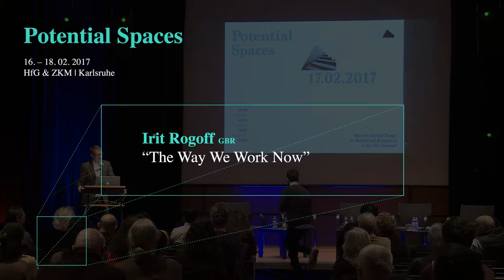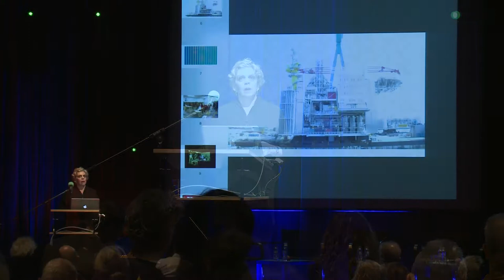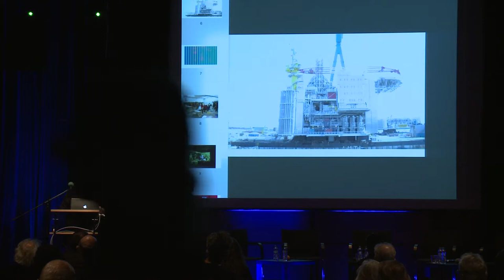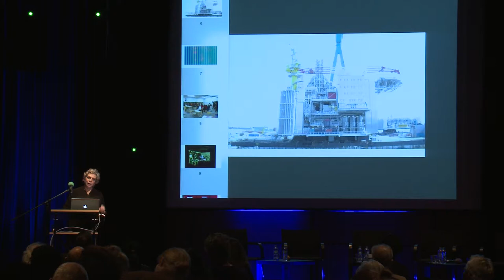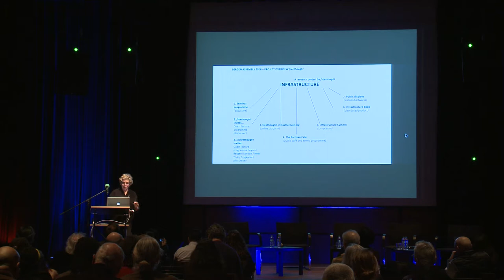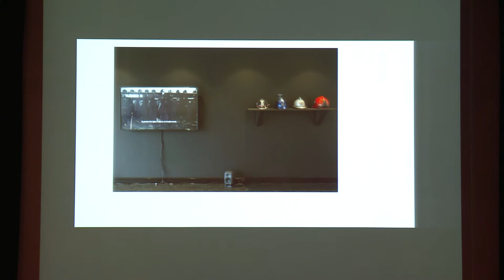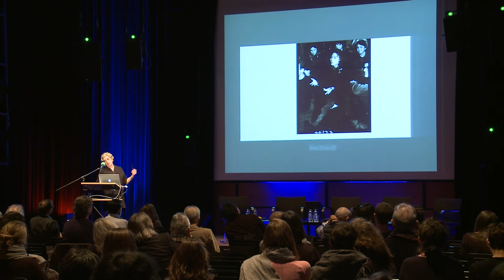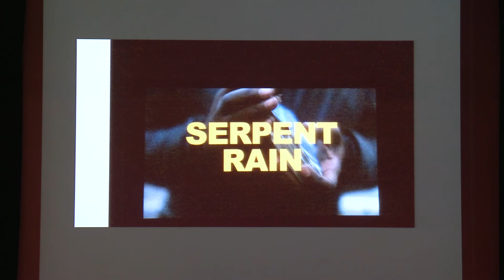Irit Rogoff: “The Way We Work Now” | Potential Spaces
Potential Spaces
Irit Rogoff: “The Way We Work Now”

Karlsruhe University of Arts and Design
& ZKM | Center for Art and Media
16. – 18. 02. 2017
Event Organizer:
Prof. Dr. Siegfried Zielinski, Daniel Irrgang, Ali Gharib

Camera/Postproduction:
Lukas Rehm, Tilman Rödiger